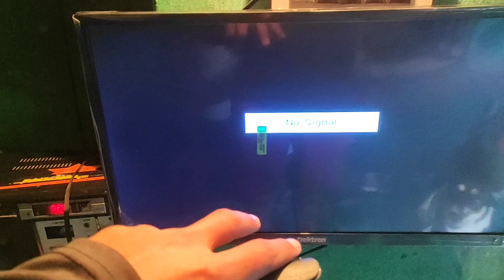आज तो सरकार को ही बेवकूफ बना दिया😒|pahadi lifestyle vlog by mayank negi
facbook page
Mayank negi negi

thanks for- akash ghandi

myself Myank negi from sari village
distt-rudrpryag
state-uttrakhand

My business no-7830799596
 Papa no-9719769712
thanku for connecting with us

If you want to do visit in  Uttrakhand yaa world largest highest shiv temple (tungnaath) and devriytaal  Please contact with us we will plan your tour